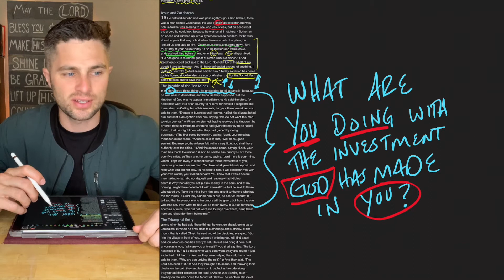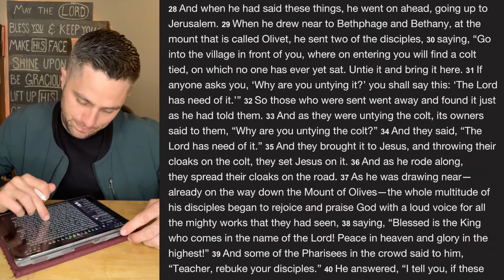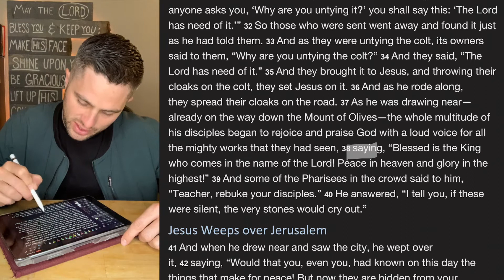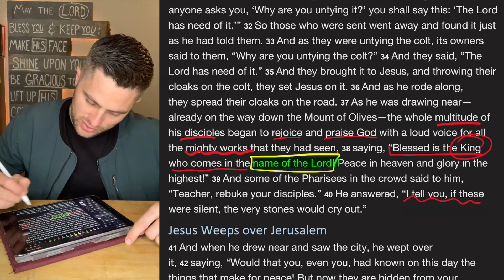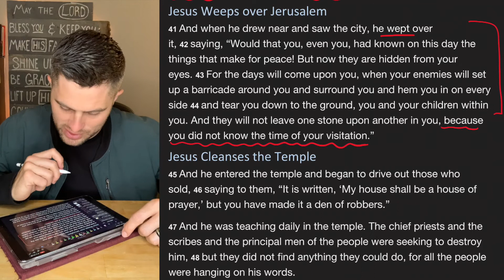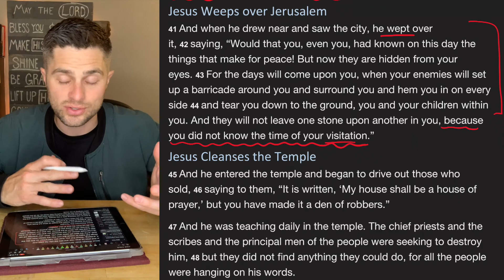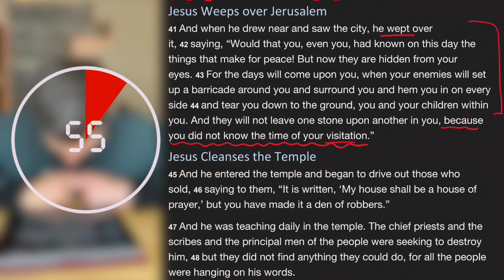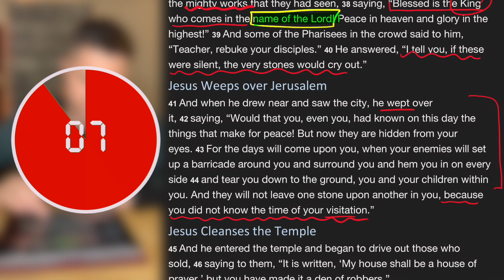Bible Time // Luke 19:28-44